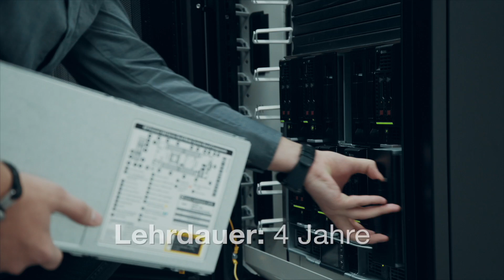Deine Skills. Dein Wien. IT-Systemtechnik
Thomas macht bei der Stadt Wien eine Lehre als IT-Systemtechniker.

Wenn du dich für eine Lehre bei der Stadt Wien interessierst, bewirb dich